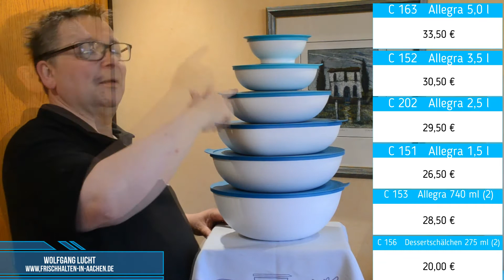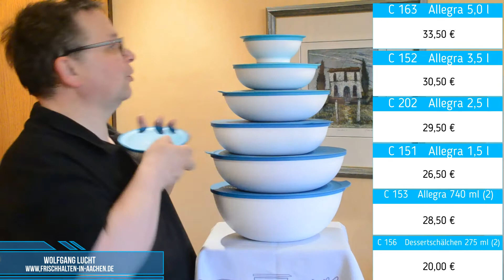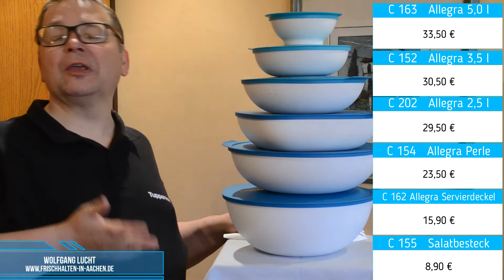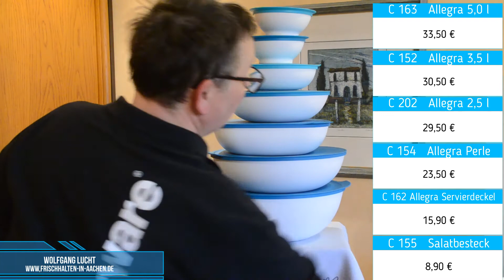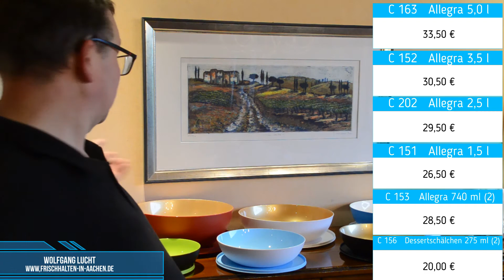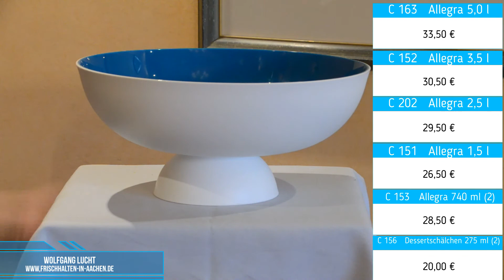Allegras von Tupperware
Ausführliche Produkt-Erklärung der Tupperware- Produkte Allegra Schüsseln, Allegra Desertschälchen, Allegra Perle, Allegra Servierdeckel und Allegra Salatbesteck